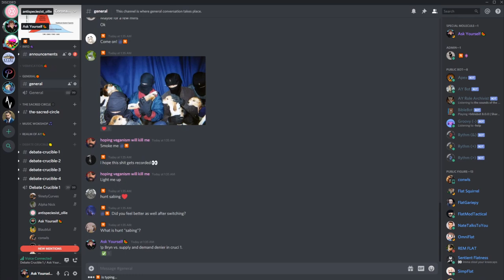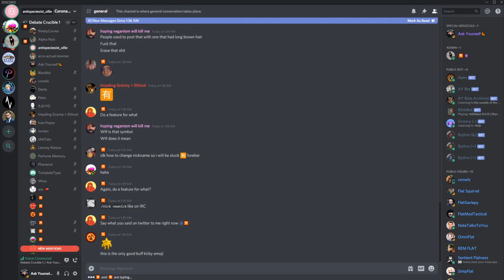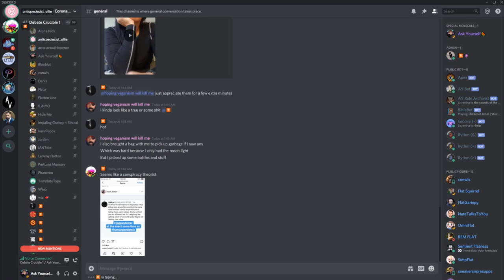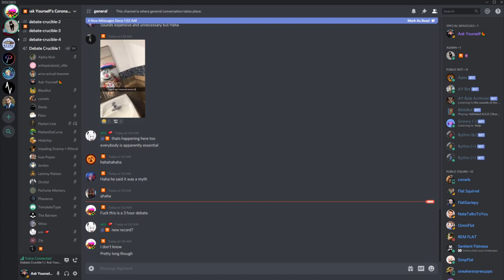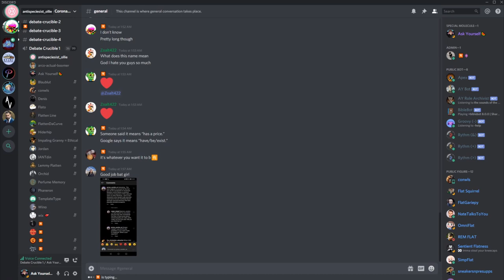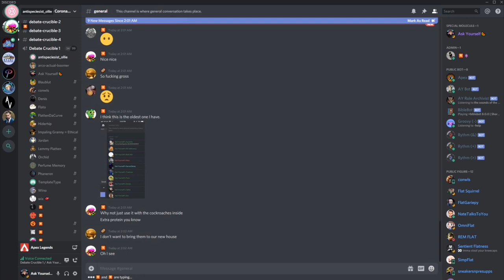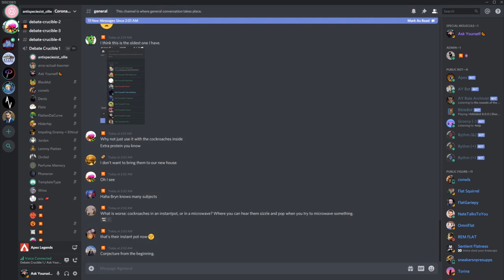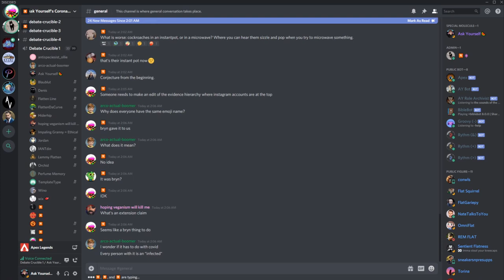🔴 Bryn vs. antispeciesist_ollie On Supply And Demand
Ollie was trash talking AV pretty hard on Instagram, so I had him come by the server to debate.  He had some issues with the concept of supply and demand, so I unleashed Bryn.